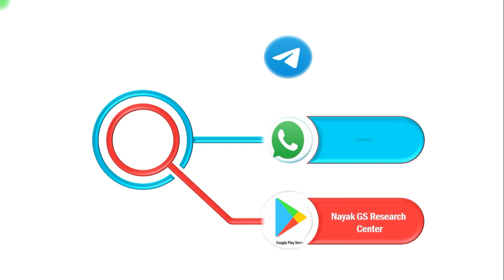331 रोजगारEmployment Self Employee Casual Wage Labourers Regular Salaried Underemployment1